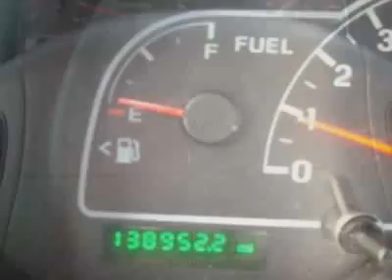Ford Windstar LX Van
Maxton Motors-Benton Harbor, Benton Harbor, MI - Ford Windstar LX